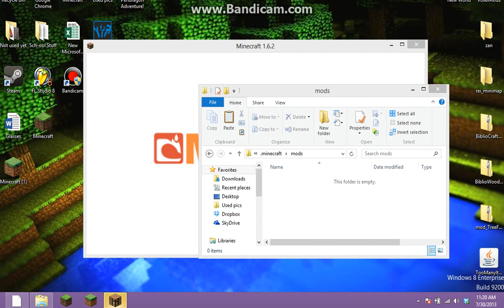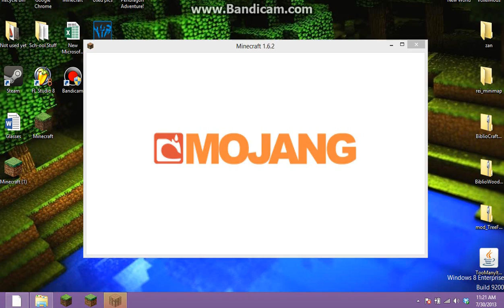Testing Session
For some unknown, star aligned reason. It's not working.
I have been at this for thirty minutes trying different installation techniques and nothings worked.
Sorry, just frustrated.